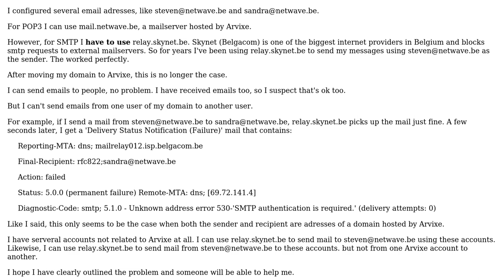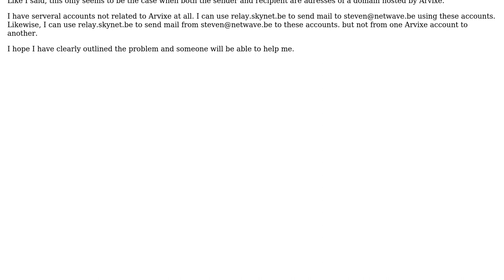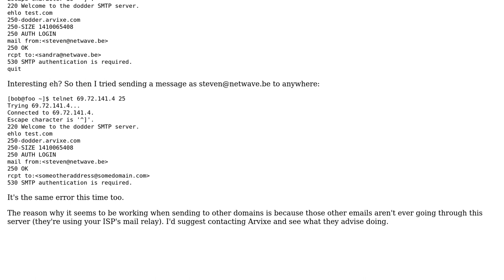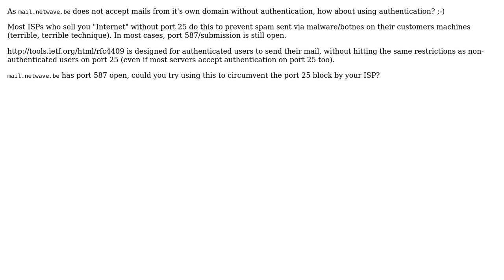Same domain only : smtp; 5.1.0 - Unknown address error 530-'SMTP authentication is required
DevOps & SysAdmins: Same domain only : smtp; 5.1.0 - Unknown address error 530-'SMTP authentication is required

With thanks & praise to God, and with thanks to the many people who have made this project possible! You are responsible for your own actions.